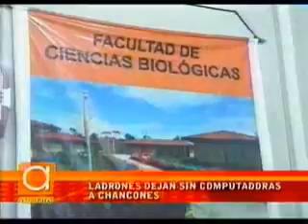LADRONES DEJAN SIN COMPUTADORA A ESTUDIANTE